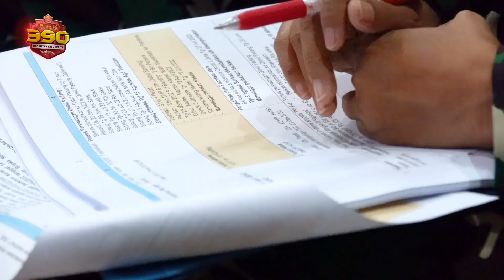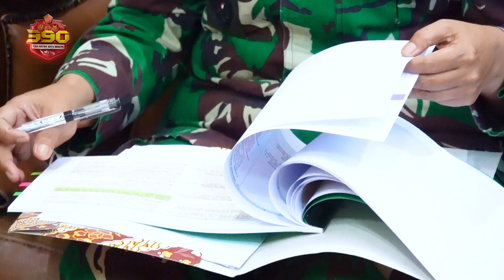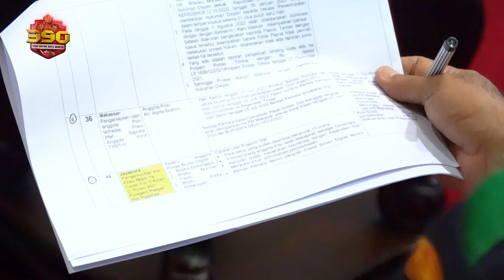Rapat Internal Bidang Hukum : Kita Lakukan Evaluasi Namun Harus Tetap Ada Sangsi Akibat Kelalaian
Panglima TNI kembali memimpin langsung rapat bersama tim hukum TNI dan jajaran Pusat Polisi Militer dari ketiga matra TNI. seluruh kasus dilaporkan dalam pertemuan ini untuk benar-benar mengawasi seluruh proses hukum yang berjalan.

Salah satu kasus yang dibahas adalah terkait kelalaian penggunaan senjata yang diakukan salah satu personel dalam bertugas di wilayah Kodam Cendrawasih. Kelalaian yang menyebabkan hilangnya nyawa seseorang ini menjadi kasus pidana, yang juga terus dikawal perkembangannya.

Panglima TNI memerintahkan untuk terus mengawal kasus ini dan memberikan sanksi bagi personel yang melakukan kelalaian. Selain sanksi KUHP Panglima TNI juga memerintahkan untuk memberikan sanksi disiplin sesuai hukum militer yang berlaku.